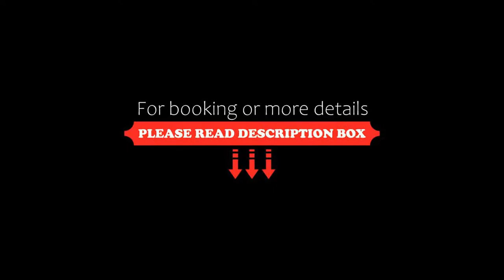Protessilaos Hotel, Néa Ankhíalos, Greece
About Property:
Set on the beachfront in Néa Ankhíalos, Protessilaos Hotel features a bar and free WiFi. The accommodation offers a 24-hour front desk, a concierge service and organising tours for guests.
The hotel will provide guests with air-conditioned rooms offering a desk, a safety deposit box, a flat-screen TV, a balcony and a private bathroom with a shower. At Protessilaos Hotel all rooms are equipped with bed linen and t...
Property Type: Hotel
Address: 30 Kasneti Str, Néa Ankhíalos, 37400, Greece
Searching For
1. Protessilaos Hotel - Néa Ankhíalos - Greece
2. Protessilaos Hotel - Néa Ankhíalos - Greece Address
3. Protessilaos Hotel - Néa Ankhíalos - Greece Rooms
4. Protessilaos Hotel - Néa Ankhíalos - Greece Amenities
5. Protessilaos Hotel - Néa Ankhíalos - Greece Offers and Deals
Audio Credit:
Track Title: Reasons To Hope
Artist: Reed Mathis